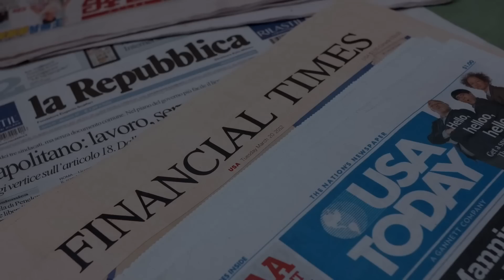Cuộc đua chính trị 2024 của đảng Cộng Hoà sẽ là cuộc đua tay đôi giữa ông Trump và ông DeSantis ?